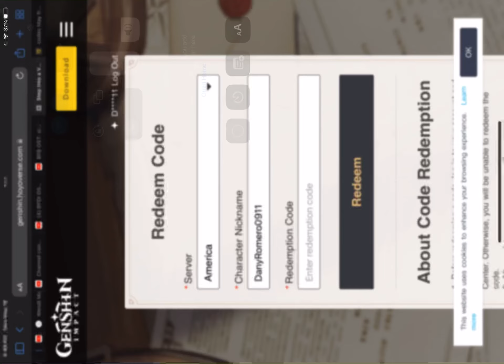Genshin Impact: Redeem Code and Character Check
This is the redeem code and character check.